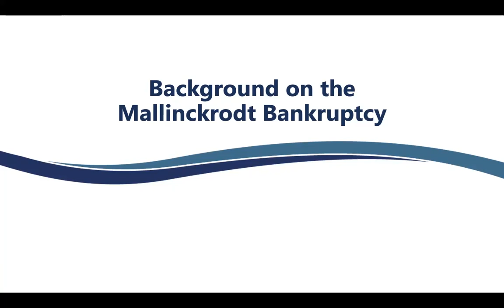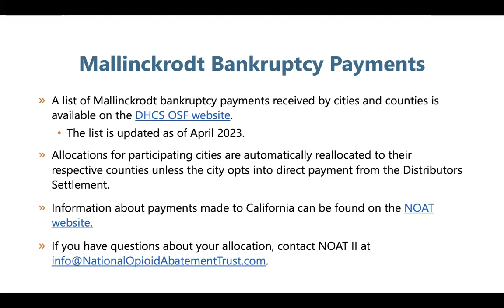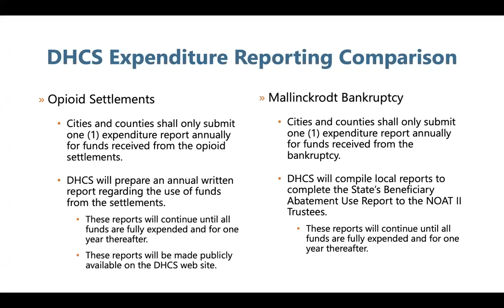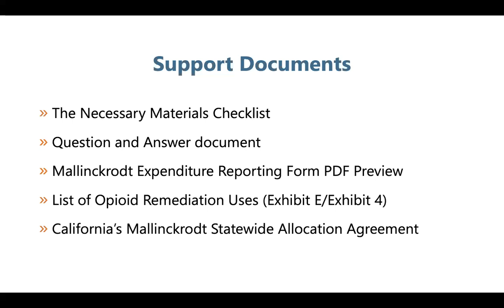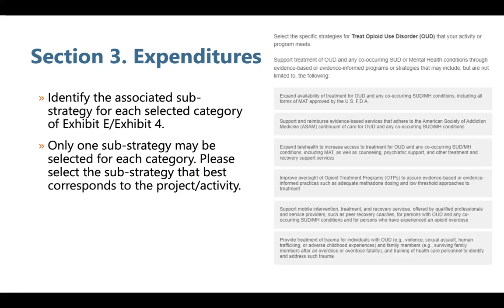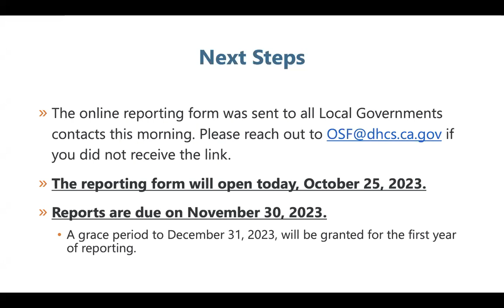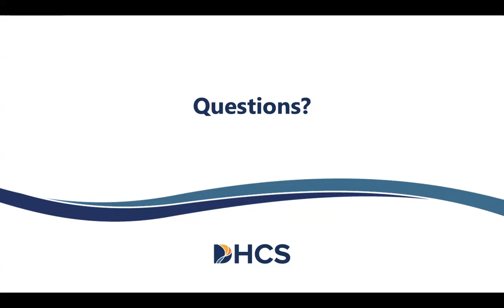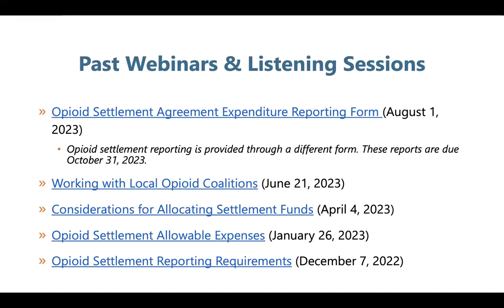Background on Mallinckrodt Bankruptcy - October 2023